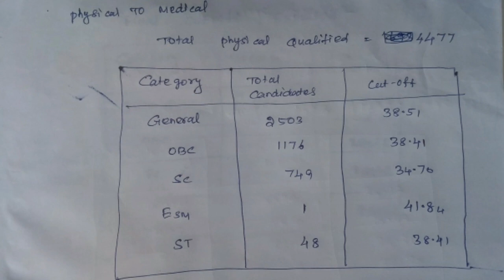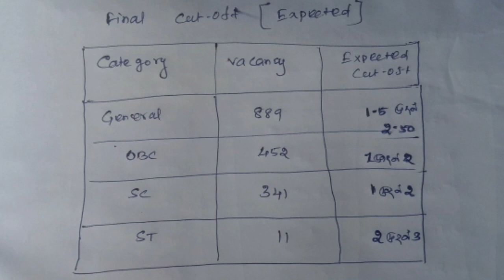SSC CONSTABLE GD CUT OFF பற்றிய முழுமையான கணிப்பு | kaaki en kadhalan